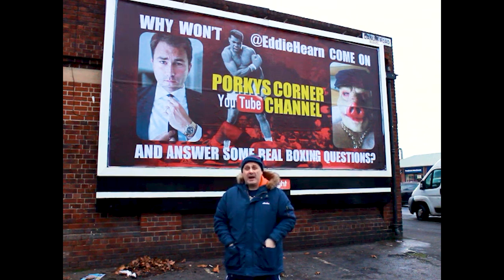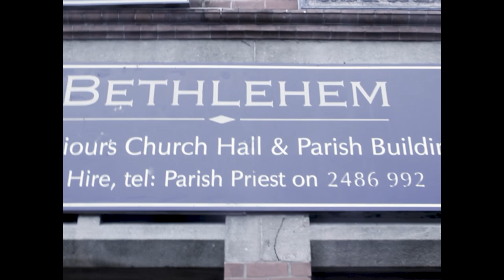The Chillin is back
Porky Original - The Porkster gets himself over to Leeds to speak to Crawford Ashley about life after boxing.